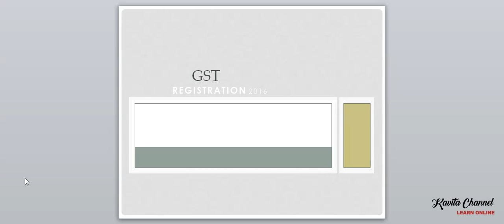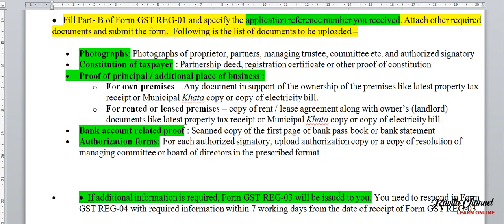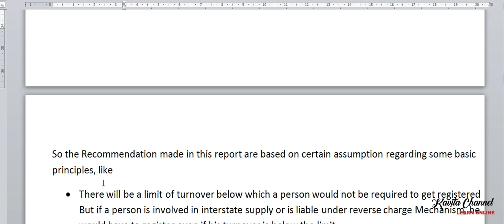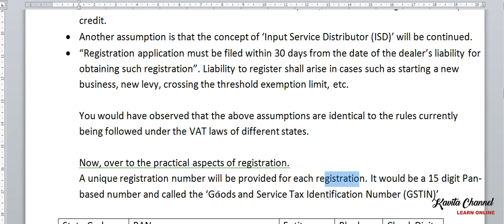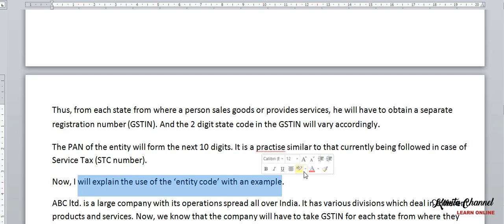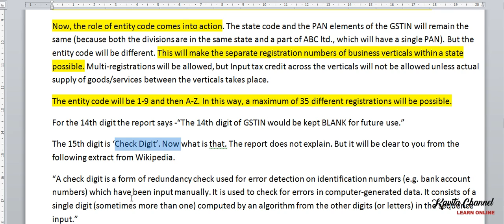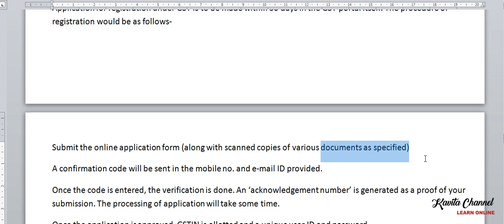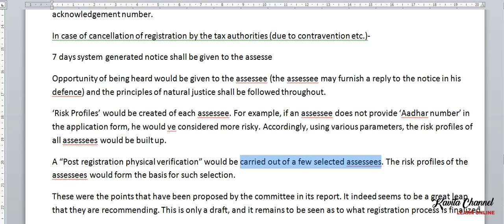GST Registration 2016